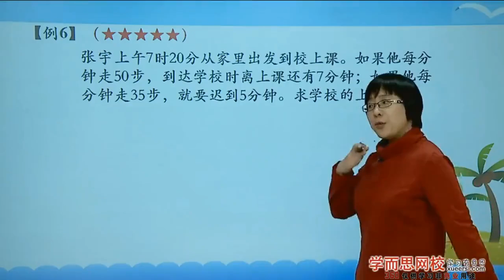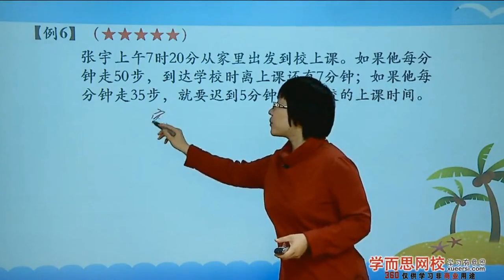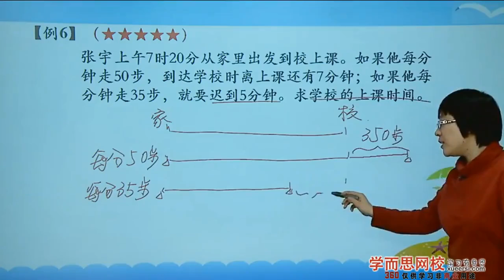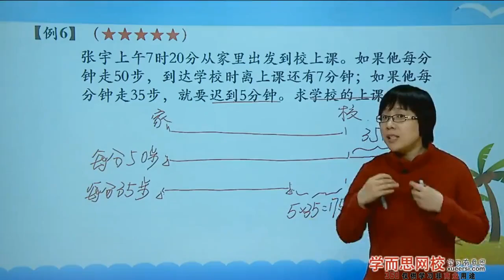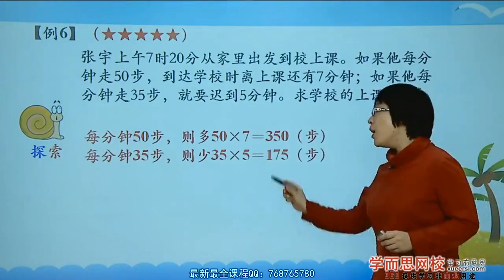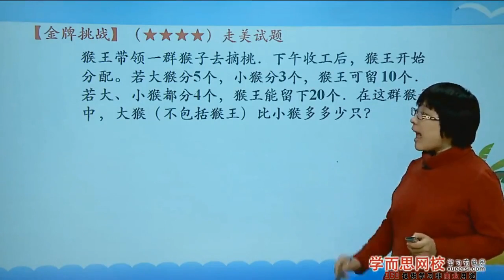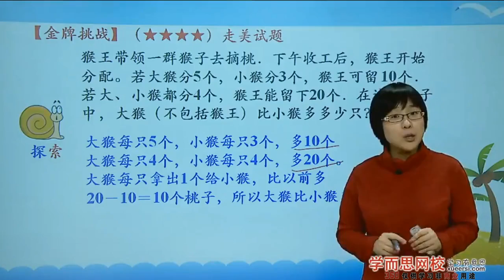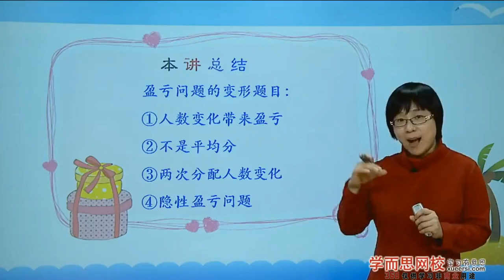学而思 三年级 盈亏问题二例6